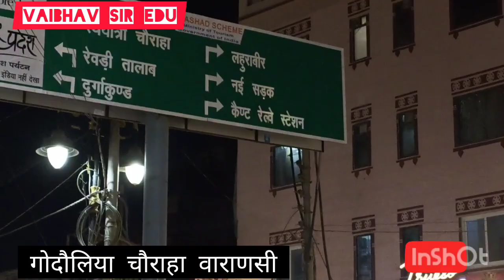गोदौलिया चौराहा, दशा सुमेर घाट, काशी विश्वनाथ कॉरिडोर वाराणसीkashivishwanath